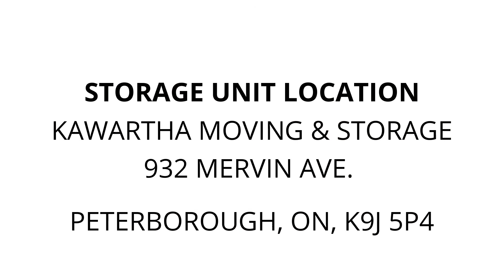Kawartha Moving & Storage - Unit 38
RC-Trucks, totes, furniture, AC, microwave, vacuum, boxes, misc